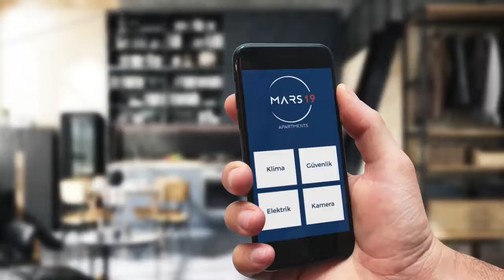Mars 19 Projesi Tanıtım Filmi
Avcılar Firuzköy'de yaşama geçirilen Mars 19 Projesi, 1+1’den 3,5+1’e farklı tip daire seçenekleriyle 4 blokta toplam 148 daireden oluşuyor.

Konut alıcılarının yatırım yaparken ön planda tuttuğu “lokasyon, fiyat ve projeyi yapan firma” kriterlerinin yanında Mars 19 Projesi’ne imza atan Metraco A.Ş.,
Zamanında teslim
Yeşil alanlar
Komşuluk ilişkileri
Kapalı alanlarda ferahlık hissi
Temiz tapu
gibi yeni kriterleri göz önünde bulundurmaya başladı.